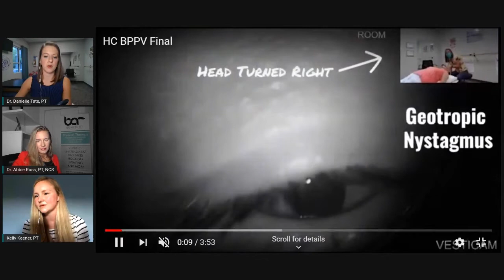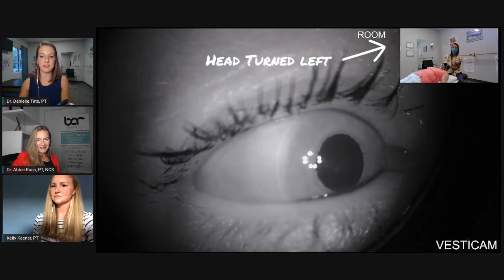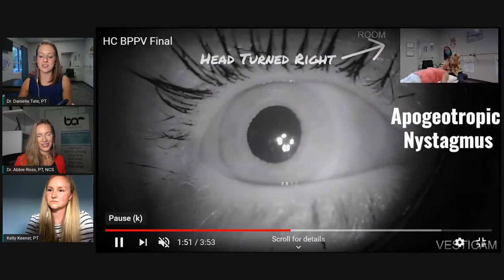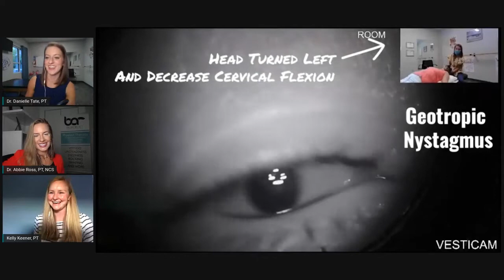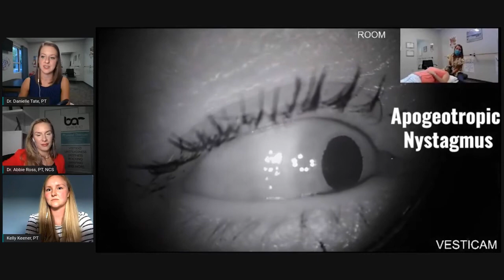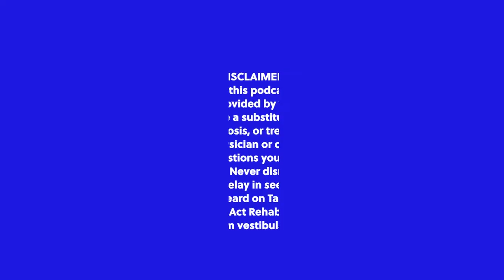Episode 2: Horizontal Canal BPPV, A complicated love story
Dr. Kelly Keener, PT joins the Talk Dizzy To Me Team to discuss how she came to fall in love with Horizontal Canal (HC) BPPV. Listen to learn about HC symptom identification, what kinds of questions to ask the patient while taking a history, the different types/terms for horizontal canal nystagmus, what tests to perform, and what maneuvers to use to treat it! You’ll also hear input from the team about treating BPPV via telehealth and some complications Dr. Ross and Dr. Tate have come across in treating patients. At the end of the episode, watch/listen to a no-so-straight forward presentation of an actual HC BPPV patient as Dani, Abbie, and Kelly break down what’s going on (case video

Special Guest: Dr. Kelly Keener, PT
Hosted by Dr. Abbie Ross, PT, NCS and Dr. Danielle Tate, PT

- MedBridge Recent Advances in Treatment and Diagnosis of Posterior Canal BPPV Susan Whitney, DPT, PhD, NCS, ATC, FAPTA